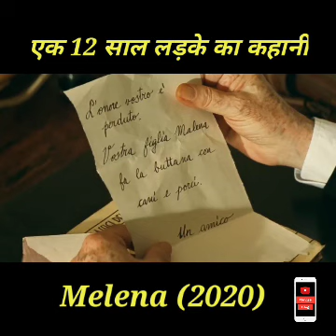Malena (2000) Film Explained in Hindi. The Italian Emotional Thriller film “Malena”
Malena (2000) Emotional movie explained in Hindi Urdu. The Italian Emotional Thriller film “Malena” story summarized with a full ending in हिन्दी explanation. The plot is about a Sicilian girl whose sensual beauty has been discussed all over. There were only a few people who used to admire her beauty positively, everyone else was harassing her or hunters of lust. Malena's husband has to leave the village in connection with the war. She's the only one behind, and faces the people's dirty eyes and intentions. She's always depressed, but every man desires her and every woman despises her. Because their husbands had been influenced by her charms. Where the whole town was mad at her, we also saw a 12-year-old boy who had gone crazy at this lady. He tells us about his teenage romantic story that it was only the Malena that he had always loved and wanted to impress in silence. Is this boy going to be able to stop his eternal fantasy? Malina fed up with other people's behavior, decides to become a bad person now, and she also experiences dark moments. This is one of my favorite movies. Let's enjoy the saddest and perhaps most emotional life of the beautiful girl in town!

Credits:

Images and footage Source: Miramax
Director: Giuseppe Tornatore
Writer: Giuseppe Tornatore and Luciano Vincenzoni
Producer: Carlo Bernasconi and Harvey Weinstein
Cinematographer: Lajos Koltai
Lead actress: Monica Bellucci